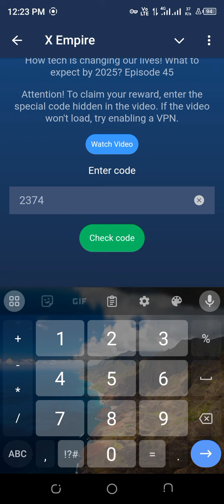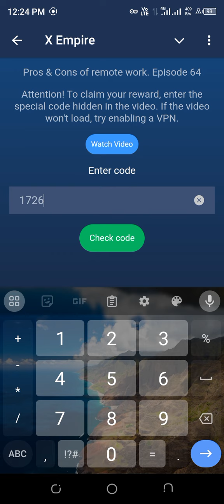X Empire Episode 64 Code | Episode 45 X Empire Code | X Empire Youtube Code Today Episode 45 Code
xempire watch youtube video episode 64
musk mpire watch youtube video code 64
x empire episode 64 code
episode 64 code x empire
code episode 64 musk empire
code episode 64 x empire
musk empire episode 64 code
x empire 64 episode code
64 episode code x empire
x empire 64 ep code
x empire code episode 64
episode 64 x empire code
x empire episode 64
x empire youtube code episode 64
x empire code 64
x empire ep 64 code
x empire episode64 code
64 x empire code
6️⃣4️⃣ Pros & Cons of remote work. Episode 64 - X Empire
Pros & Cons of remote work Episode 64 X Empire
Pros & Cons of remote work x empire code
Pros & Cons of remote work Episode 64 code
Pros & Cons of remote work code